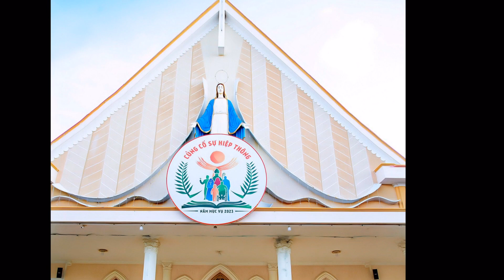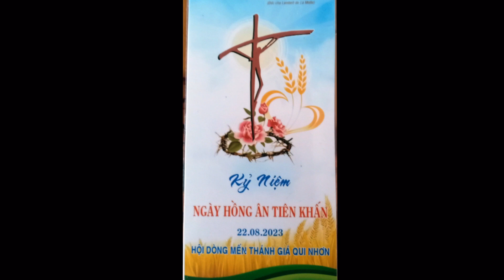CÁC BÀI HÁT TRONG THÁNH LỄ TẠ ƠN TUYÊN KHẤN LẦN ĐẦU - Sr. ANNA MARIA ĐỖ QUỲNH HƯƠNG.NGÀY 24/08/2023.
CÁC BÀI HÁT TRONG THÁNH LỄ TẠ ƠN.
TUYÊN KHẤN LẦN ĐẦU - Sr. ANNA MARIA ĐỖ QUỲNH HƯƠNG.
NGÀY 24/08/2023.
THỂ HIỆN: CA ĐOÀN LUCIA PHƯƠNG NGHĨA KONTUM - VN.
NHẠC CÔNG: OANH VŨ.